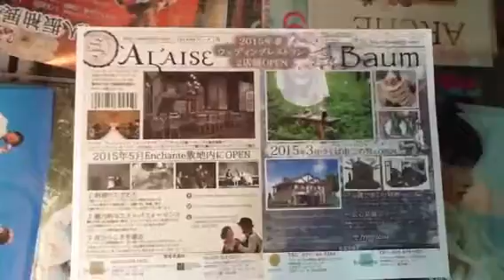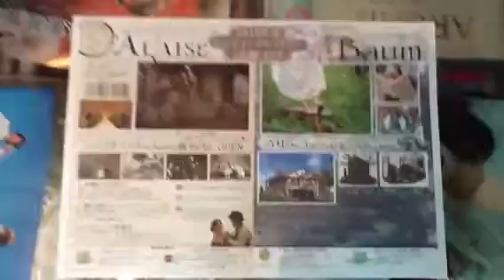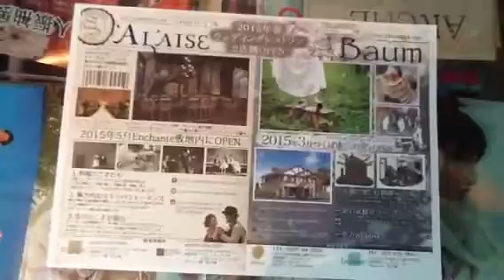Azつくば 姉妹店紹介！【振袖 ウェディング レストラン】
もうすぐオープンする姉妹店の
ウェディングレストランを一早くご紹介⭐️
とってもオシャレなので楽しみです♪♪

トランプにハマってるつくば店では、今日はなかじさんがマジックを披露！！！すごいですよ！！！

〒312-0042
茨城県ひたちなか市東大島2-2-20
営業時間10:00~19:00 火曜・水曜日定休

【水戸店】
〒3120912 茨城県水戸市見川2-108-26

【つくば店】
〒305-0055 茨城県つくば市上原747-15

【日立店】
〒319-1416　茨城県日立市田尻町4-48-5